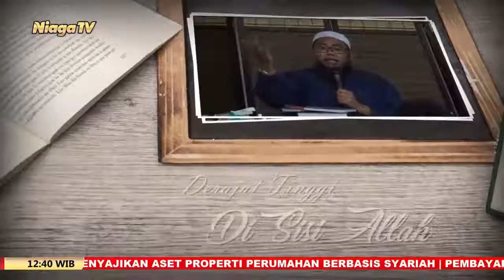Kiat Menjadi Istri Shalihah #4 Keutamaan Menikah | Ustadz Aris Munandar, SS, MPI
[Mutiara Ilmu]

Kiat Menjadi Istri Shalihah #4 (Keutamaan Menikah)